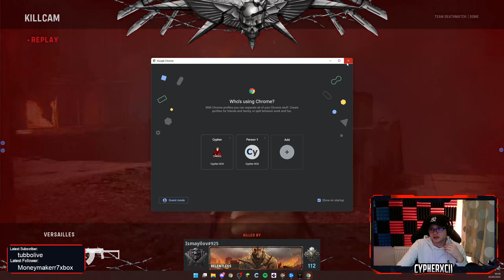Some Sunday COD with Friend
Twitch stream from Sunday 20th | EARLY SUNDAY STREAM :)